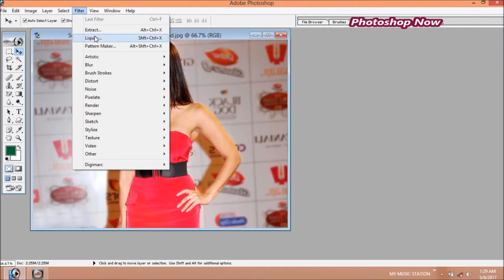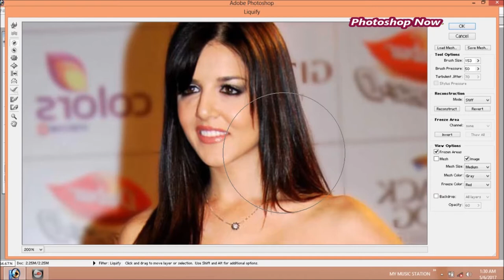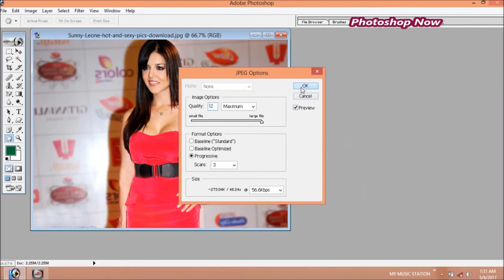How to use Twirll anticlockwise tool in photoshop | Photoshop Now | Must watch